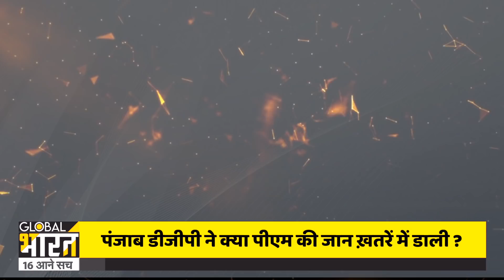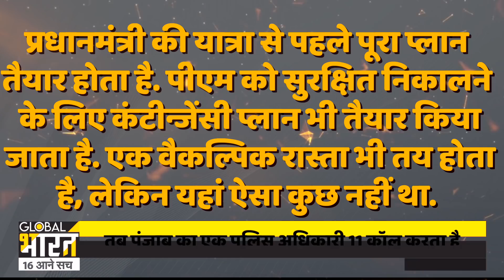SPG को 48 मिनट में 11 कॉल कर पंजाब के इस अधिकारी ने पीएम की जान ख़तरें में डाली…?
जाब में पीएम मोदी का काफिला रुका और 48 मिनट में 11 कॉल करके डीजीपी सिद्धार्थ चट्टोपाध्याय क्या एसपीजी जवानों को गुमराह करना चाहते थे ? ये एक वीडियो सामने आया है जिसमें आप देखें कि एसपीजी कमांडो हथियार लिए इधर उधर घूमकर रास्ता साफ करने की कोशिश कर रहे थे...लेकिन पंजाब पुलिस उसी दौरान चाय पी रही थी...पंजाब पुलिस को देखकर ऐसा लगता कि जैसे पंजाब पुलिस के पास ऐसा आदेश आया था कि आप वहां चाय पीकर आराम से खड़े रहे बाकी हम देखेंगे...क्योंकि आज जो हम आपको बताने वाले है वो बहुत हैरान करने वाला है।